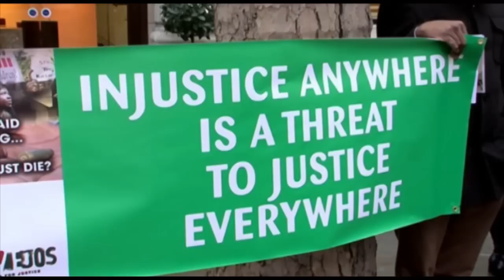Christian Leaders outside the Nigeria High Commission.mp4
A candle-lit vigil for peace held outside the Nigerian High Commission in London on Friday 21st Jan 2012, to draw attention to the increasing attacks upon Christians across northern and central Nigeria.